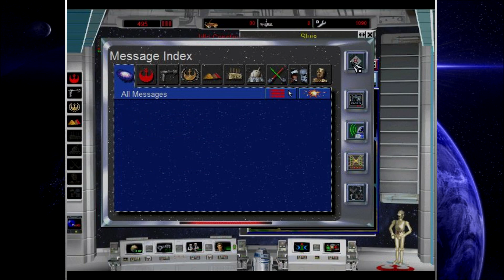Let's Play | Star Wars: Rebellion - Part 10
Welcome to Star Wars: Rebellion, one of my all-time favorite childhood games, recently released on GOG.com for digital download!